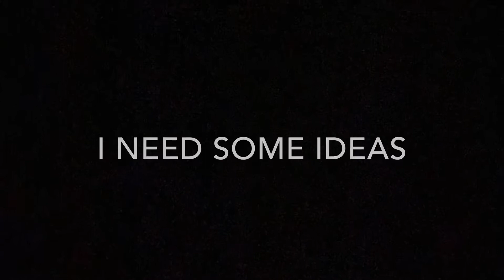Lacks of ideas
I have no ideas what to make in YouTube.